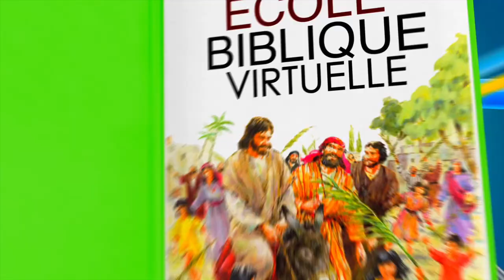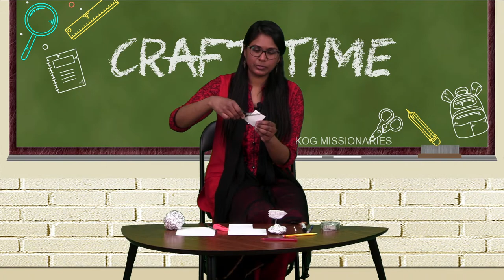KOG | ECOLE BIBLIQUE VIRTUELLE | VBS 2021 | Français | 30/01/2021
KOG ECOLE BIBLIQUE VIRTUELLE 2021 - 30/01/2021

Marie Athysayam : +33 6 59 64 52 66

24*7 Prayer help number : 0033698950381

Our Vision : Lord Jesus Christ’s last commandment
“ Go therefore and make disciples of all the nations, baptizing them in the name of the Father and of the Son and of the Holy Spirit, teaching them to observe all things that I have commanded you... “ - Matthew 28:19,20

எங்கள் தரிசனம் :  கர்த்தராகிய இயேசு கிறிஸ்துவின் இறுதிக் கட்டளை
“...புறப்பட்டுப்போய் சகல ஜாதிகளையும் சீஷராக்கி, பிதா குமாரன் பரிசுத்த ஆவியின் நாமத்திலே அவர்களுக்கு ஞானஸ்நானங்கொடுத்து, இயேசு கட்டளையிட்ட யாவையும் அவர்கள் கைக்கொள்ளும்படி அவர்களுக்கு உபதேசம் பண்ணுங்கள்...” - மத்தேயு 28:19,20

As our ministries are based on the discipleship, our primary goal is to make disciples, who make others disciples. So anyone who has burden for discipleship, we kindly invite you to join us in these last days to raise disciples and build the Kingdom of God together.

எங்கள் ஊழியங்கள் சீஷத்துவ அடிப்படையில் அமைந்துள்ளமையால், பிறரை சீஷர்களாக்கும் சீஷர்களை உருவாக்குவது எங்களது பிரதான நோக்கமாகும். எனவே சீஷத்துவ பாரம் உள்ளவர்கள் இந்த கடைசி நாட்களில் சீஷர்களை எழுப்ப எங்களோடு இணைந்து தேவனுடைய ராஜ்யத்தை கட்டும்படி அன்புடன் அழைக்கிறோம்.

மேலும் விவரங்களுக்கு எங்களை தொடர்பு கொள்ளவும்...